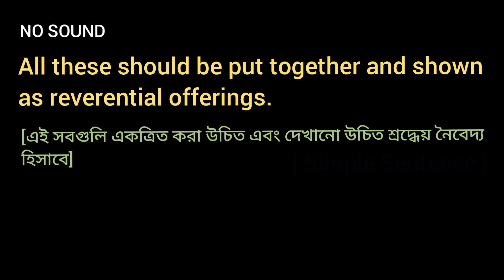All these should be put together and shown as reverential offerings. [ Simple Sentence ]